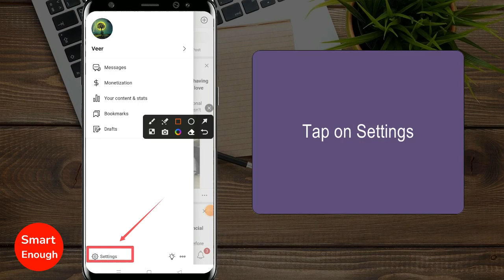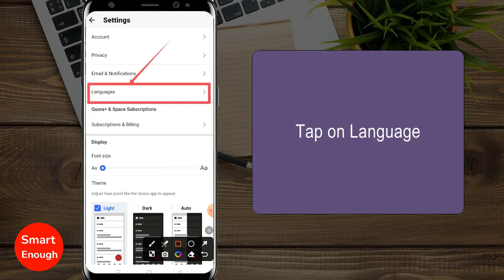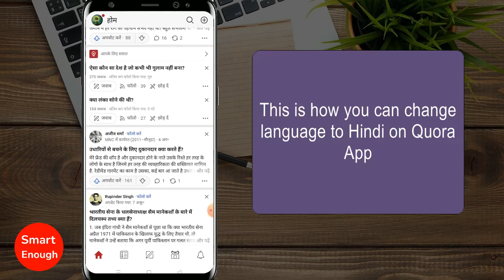How to Change Language to Hindi on Quora App?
How do I change the language on Quora app? How to change the language from English to Hindi on Quora? How can I add Hindi language in Quora? How to change Quora's display language from English to Hindi? How to change the language to Hindi on Quora App? How to change my Quora language?